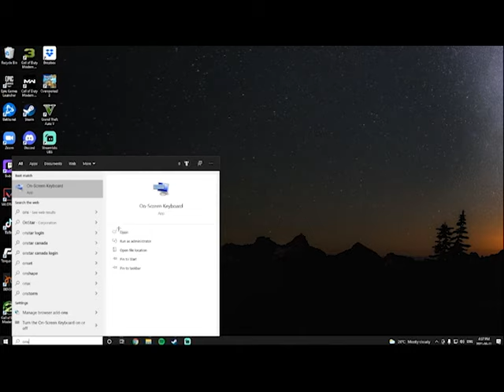How to fix "Windows Key" and "ALT Key" from being switched